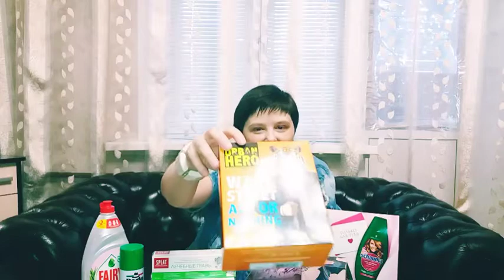Королева пустых банок на YouTube